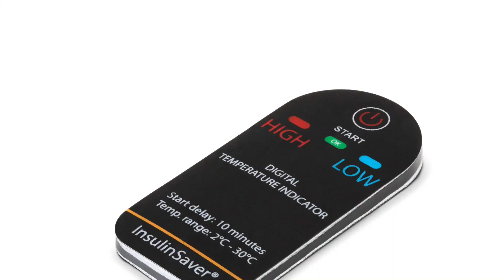InsulinSaver - sådan bruger du InsulinSaver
Insulinsaver fortæller dig, om din insulin har været opbevaret for koldt eller for varmt uden brug af apps eller andet. Nem og intuitiv at bruge. Simple advarselslamper giver dig et hurtigt svar. Køb den hos mitliv.dk